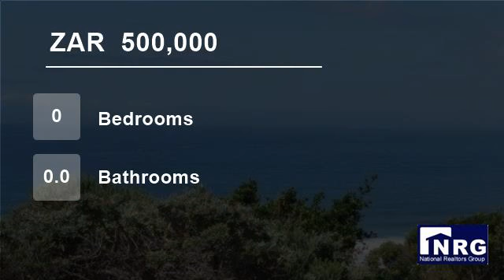Vacant Land For Sale in Blue Horizon Bay, South Africa for ZAR 500,000...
Lovely piece of vacant land to build situated in Blue Horizon Bay about 36km from Port Elizabeth. Slightly sloping land gives you unobstructed 180 degree se views. This position will also give you a birds eye view of the whole nature conservancy of the area.
This is living at the TOP!!

Property ref: RES3139